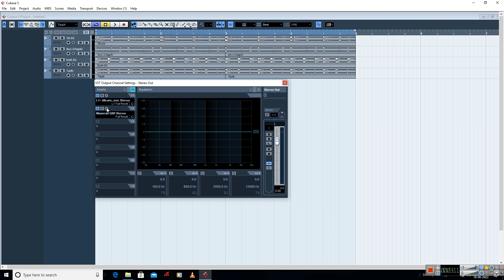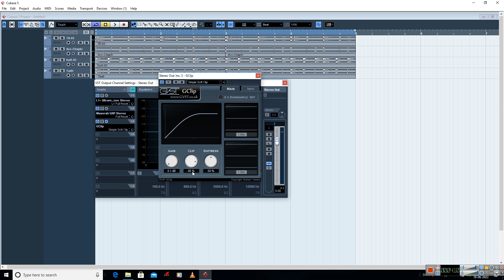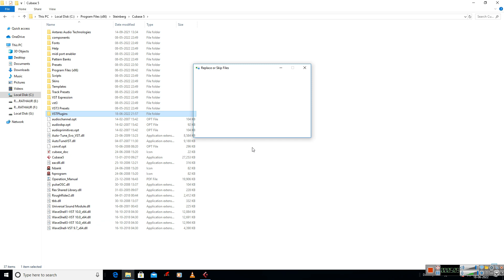How To Remove Red Clipping In Cubase 5|Gaane Se Red Clip Hataye|How To Remove Red Clip From Song